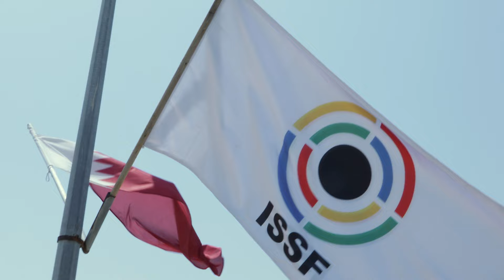Daily News 22/04/2024 - Doha (QAT) - ISSF Olympic Qualification Championship Shotgun 2024